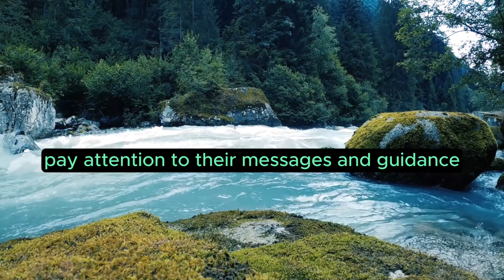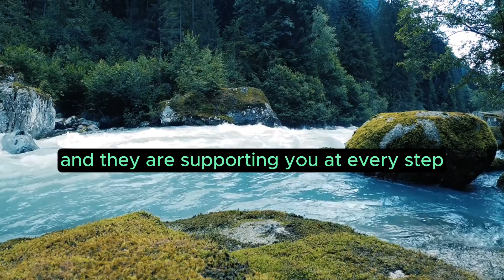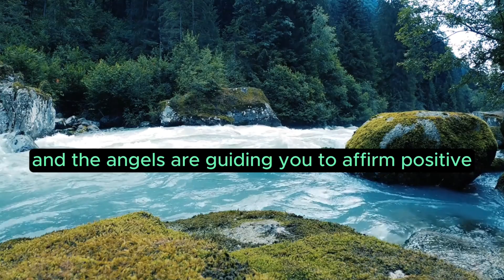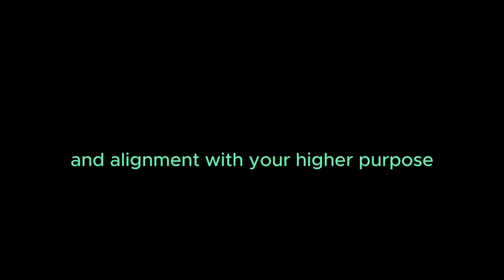Angel Number 131 – Meaning and Symbolism 💕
Angel number 131, a three-digit sequence, carries specific spiritual meanings and symbolism. Here are interpretations associated with the three-digit angel number 131:

Divine Guidance: The presence of the number 1 suggests divine guidance. The angels are indicating that they are with you, providing guidance and support as you navigate your spiritual journey. Trust in the wisdom and insights they offer.

New Beginnings: The repetition of the number 1 and the presence of 3 suggest a focus on new beginnings. The angels may be guiding you to embrace fresh starts and opportunities, especially in aspects related to your spiritual growth.

Ascended Masters: The presence of the number 3 may signify the presence and guidance of ascended masters. The angels are working closely with these enlightened beings to assist you on your spiritual path. Pay attention to their messages and guidance.

Creativity and Expression: The number 3 is associated with creativity and self-expression. The angels are encouraging you to express yourself creatively, whether through art, writing, or other forms of creative endeavors. This can contribute to your spiritual growth.

Harmony and Balance: The repetition of the number 1 underscores the importance of achieving harmony and balance. The angels are guiding you to balance your spiritual pursuits with your everyday responsibilities for overall well-being.

Trust in the Process: The repetition of the number 1 and the presence of 3 suggest trust in the process. The angels are guiding you to trust that everything is unfolding according to a higher plan, and they are supporting you every step of the way.

Inner Wisdom: The repetition of the number 1 suggests a reliance on inner wisdom. The angels are guiding you to trust your intuition and pay attention to the subtle messages from your higher self as you navigate your spiritual journey.

Positive Affirmations: If you encounter 131, the angels may be encouraging you to use positive affirmations. Your thoughts and words have the power to shape your reality, and the angels are guiding you to affirm positive outcomes in your life.

Service to Others: The combination of 1 and 3 may indicate a call to service to others. The angels are guiding you to use your spiritual gifts and insights to help and uplift those around you, contributing to the well-being of the collective.

Spiritual Growth: The presence of the number 3 suggests a focus on spiritual growth. The angels are encouraging you to explore and deepen your spiritual practices, as this will lead to greater understanding and enlightenment.

Alignment with Purpose: The repetition of the number 1 and the presence of 3 suggest alignment with your life's purpose. The angels are guiding you to align your actions with your higher purpose for greater fulfillment.

As with any angel number, it's important to trust your intuition and consider the context of your life when interpreting the messages conveyed by the appearance of the number 131. The angels are guiding you toward new beginnings, spiritual growth, and alignment with your higher purpose.